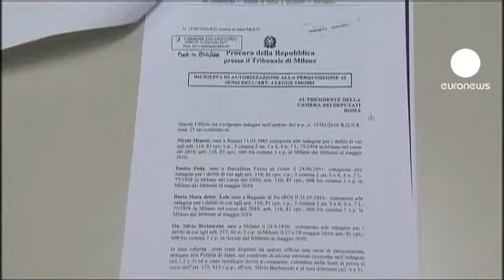Casi la mitad de los italianos piensa que Berlusconi...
Silvio Berlusconi está perdiendo su último punto de amarre: el apoyo popular. Según una encuesta publicada este domingo por "Il Corriere della Sera" casi la mitad de los italianos, el 49 por ciento, piensa que el primer ministro debería dimitir por el escándalo sexual Ruby. "Il Cavaliere" cabalga cada vez más solo, con el viento en contra de la oposición y la calle, pero asegura que seguirá adelante. "No huiré, no dimitiré" ha repetido esta semana.